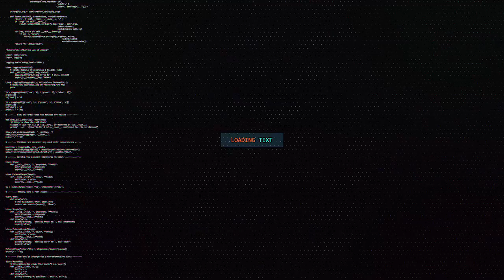MADAXWAYNE DONALD TRUMP AYA LAGA YAABA INANU CIDNA KA HOR ISTRAAGIN INAY LA SOCDAN BARTISA TWETER